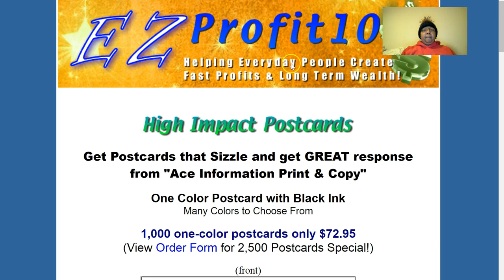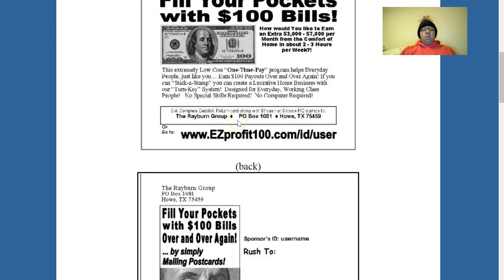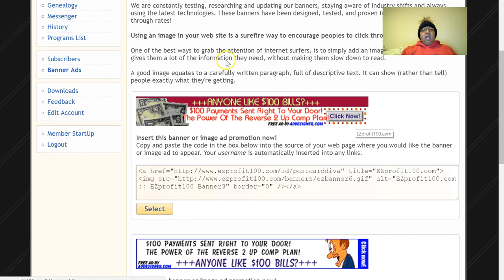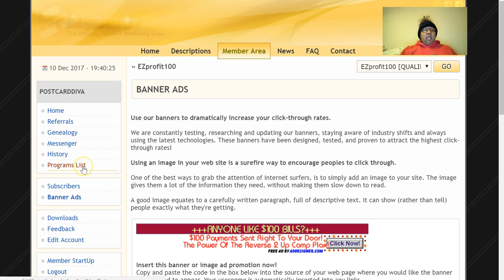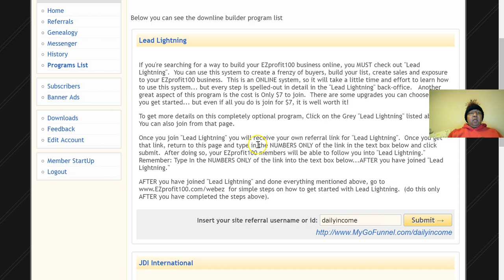[EZ Profit 100 2018]- (Direct Mail Marketing Program)-Offline Marketing- Easy Work From Home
Get Started Today for only $149
One Time Fee. No Monthly Fees.
The Postcard Diva Pandora
Earn 100% Commissions. Weekly Pay.

EZ Profit is a 6 Year Proven Direct Mail Program. Just Mail
Postcards and Make Unlimited  $100 Commissions Weekly.
Earn 100% Commissions. Weekly Pay. No Computer Needed.

***Start a Online Digital Franchise Business
Earn $250-$1000 Commissions Daily
No Monthly Fees.

Need Leads? Get The Marketing System I Use

Lead Lightning Review is an Great marketing system to get started
with for Only $7. No monthly fees it provides you with complete training, sales funnel, contact manager for your leads and a followup autoresponder with pre-written emails.

Lead Lightning is a perfect startup marketing system for every online newbie. Lead Lightning is a great way to lead your prospects into you Primary Business.